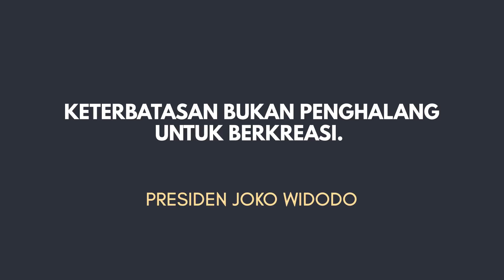JKWVLOG INSPIRASI DARI SURYA SAHETAPY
Panji Surya memeragakan “Saya Cinta Kopi Indonesia” dengan bahasa isyarat, di teras belakang Istana Kepresidenan Bogor, kemarin. Kami mengikutinya.

Ia, penyandang disabilitas tuli -- ia kurang senang dengan istilah tunarungu -- kemarin hadir dalam “Ngopi Bersama Presiden”. Putra dua artis senior Indonesia Ray Sahetapy dan Dewi Yull ini adalah sosok yang menginspirasi.